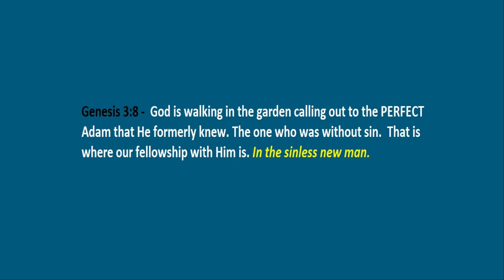1 John 2 - Part 6 - Walking As He Walked